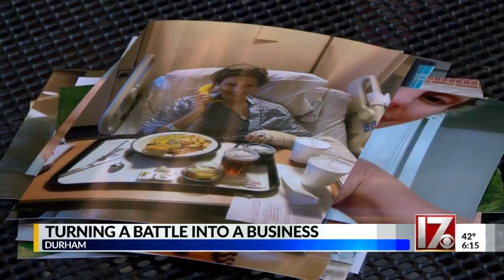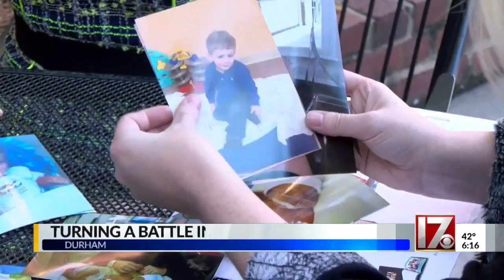2 moms team up to create company offering day-to-day help to those in need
2 moms team up to create company offering day-to-day help to those in need